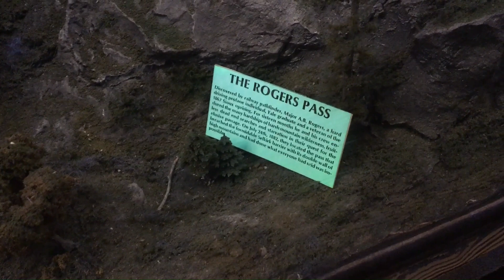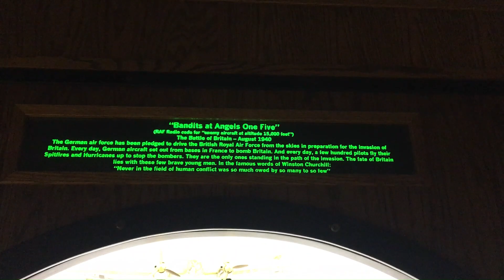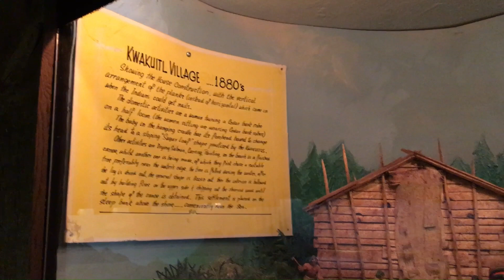A short tour through Miniature World | Victoria, BC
A look at the great collection of models and diorama setups at Victoria, BC's Miniature World. This is a great place to visit that is fun for the whole family. Here you can find sci-fi spaceship models, historic models, train models, aircraft models, miniature First Nations villages, mythical story models, and so much more! Enjoy the highlights from this impressive museum in this video.